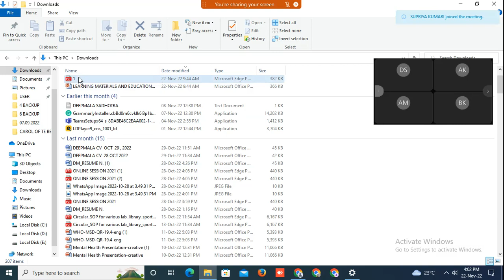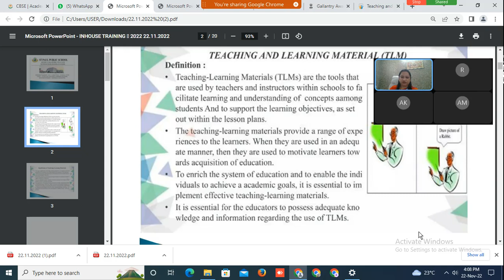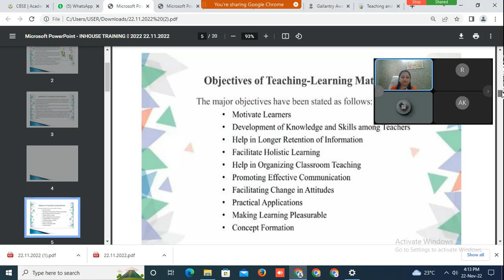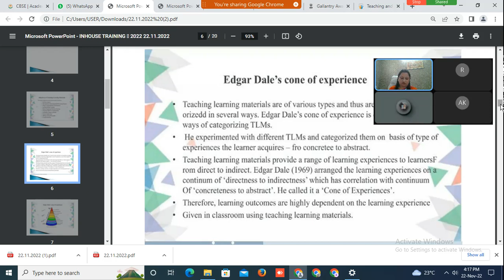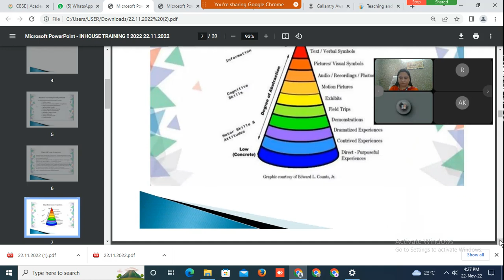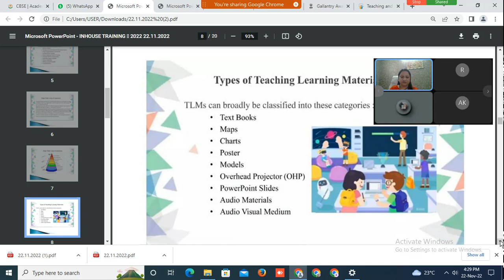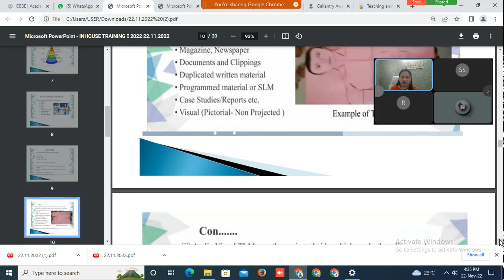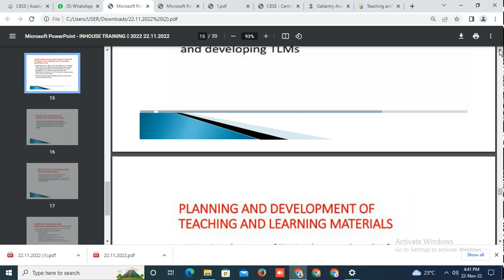EFECTIVE TEACING LEARNING MATERIAL,